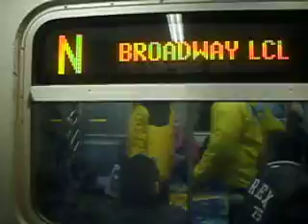Coney Island-Stillwell Avenue Avenue bound N train